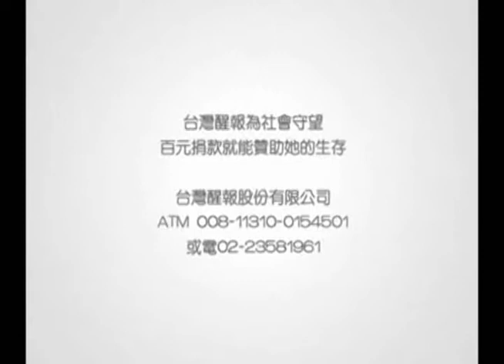花東主題花布 冬季體驗春天氣息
台灣醒報記者徐欽盛台北報導】跨越花東13鄉鎮，長達7000公頃的6大主題花布，要讓民眾在冬天也能體驗春天氣息！農委會主委陳保基7日在花東花海行記者會上表示，即使冬季到花東旅遊也能找到春天的氣息，希望大家一起來賞花、品嘗新鮮美味特色便當，為東部的農民加油打氣。

為了推動農業旅遊提升農民生活水準，農委會7日特別舉辦「花東花海行，農遊GO幸福」全國記者會，包括光復、富里、池上、關山、成功及卑南農會總幹事全員到齊，同時也宣布推出跨越花東13鄉鎮、廣達7000多公頃的6大主題花布。另外，現場還公布網路票選第一名的富里創意便當。

陳保基主委表示，農委會自97年開始就舉辦花東行的系列活動，在去年更達到一百萬人次，主要是希望能讓花東的農民能在二期稻作休耕的時候，播撒花種創造花海，吸引觀光客到花東旅行。陳保基表示，今年的花海有7000多公頃，花東6大鄉鎮都推出在地風味的便當，希望大家能來東部給農友們加油打氣。

主辦單位關山鎮農會總幹事陳秋英則指出，此次關山鎮推出的花海總共有20幾公頃，旅客從觀景台上可以看到用波斯菊編織而成的主題花布「聞香少女」，呈現一位少女端著一碗香噴噴的米飯很陶醉的樣子。另外，農會所推出的關山便當還注入當地的元素，用洛神花、花椰菜放入便當盒中，更在這次的便當比賽中獲得第二名殊榮。

「花東花海行，農遊GO幸福」將從12月15日開始，一直持續2個多月，此外，台鐵也將再開往花東的班次加掛車廂服務。